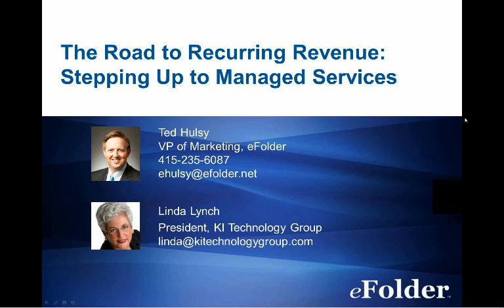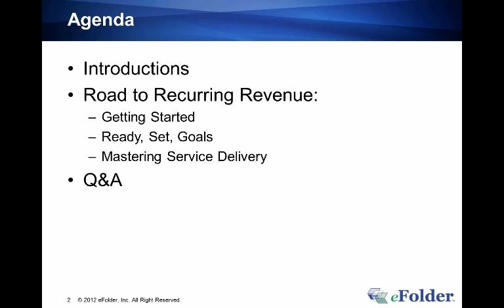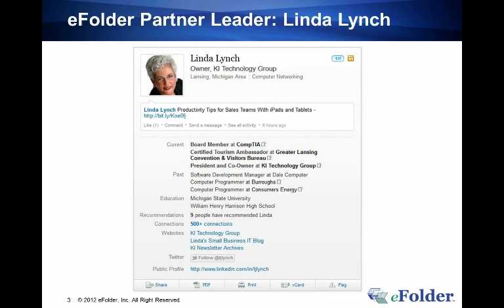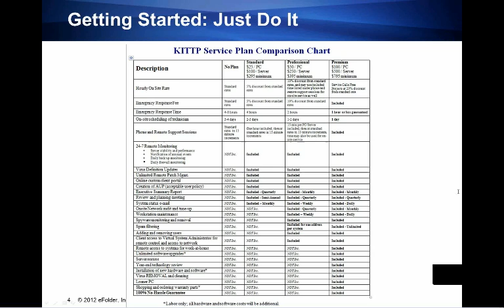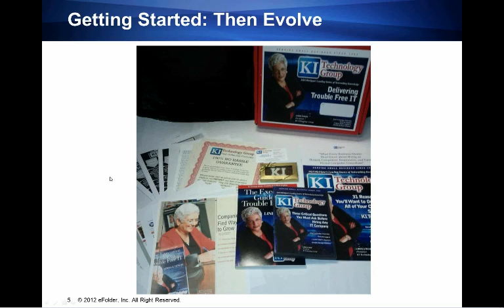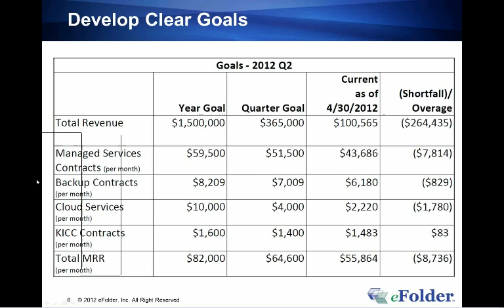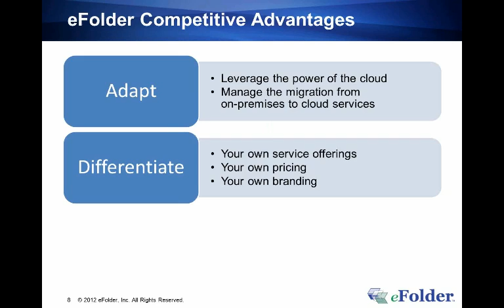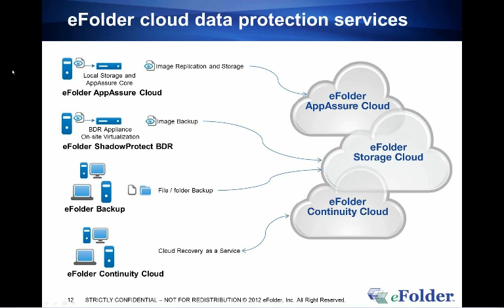eFolder Webinar, The Road to Recurring Revenue, Stepping Up to Managed Services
Listen as eFolder partner Linda Lynch from KI Technology Group shares her story of transforming her business from a break-fix model to managed services. Linda provides practical advice any aspiring MSP can follow to accelerate their own business transformation.